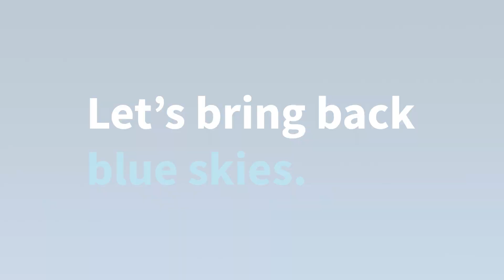Scientists put hundreds of monitor across Dhaka. Here's what they found.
‘In terms of inequalities, everyone's exposed to very high levels of pollution with slightly higher exposures in slums, slightly higher exposures in places that are closer to industrial areas, which tended to be poorer communities,’ explains Jill Baumgartner, Professor, McGill University, Canada.

This film featuring her also emphasizes the need for citywide efforts to reduce PM 2.5, the finest and most dangerous particulate matter that measure less than 2.5 micrometres in diameter, levels.

This video is supported by ICIMOD’s Himalayan Resilience Enabling Action Programme (HI-REAP) funded by the United Kingdom International Development through its Foreign Commonwealth Development Office (FCDO).